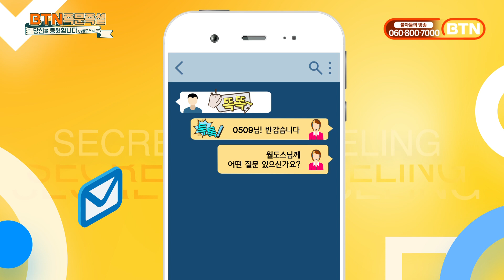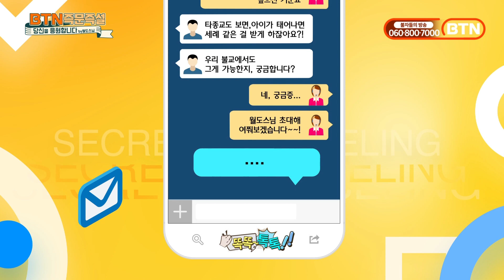생활이 힘들어 자꾸 죽음을 생각하는데...목숨을 끊으면 큰 업이 될까요?-BTN즉문즉설 당신을 응원합니다 by월도스님 8회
BTN즉문즉설 당신을 응원합니다 by월도스님 8회

첫 번째 고민: 우울감으로 자꾸 죽음을 떠올립니다. 이런 생각을 하는게 큰 업이 될까요?

두 번째 고민: 어렸을 때부터 차별을 많이 당했습니다. 저를 무시하는 가족들이 원망스럽습니다. 어떻게 이 마음을 치유할 수 있을까요?

세 번째 고민: 다음 달에 첫 손주가 태어나는데 태어나자마자 불교의 계를 받게 하고 싶어요. 타종교처럼 불교도 그게 가능할까요?

월도스님은 불자들의 고민에 어떤 현명한 답변을 남겨주셨을까요?